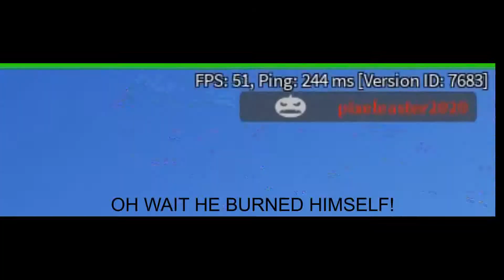🔫 I Had A 1v1...With My Brother! 🔫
I 1v1'd my brother! He was good.. But the winner is for you guys